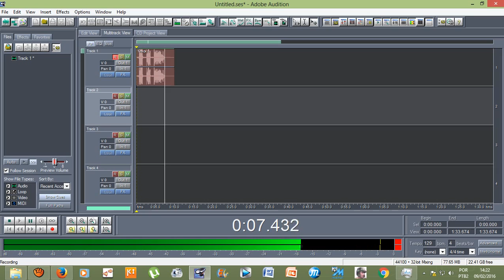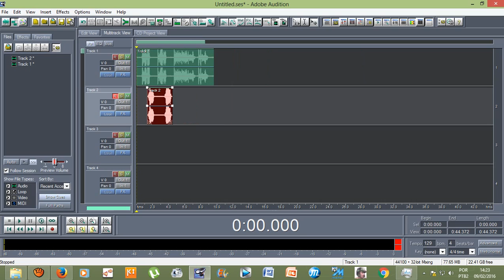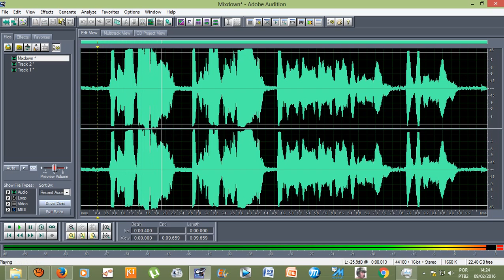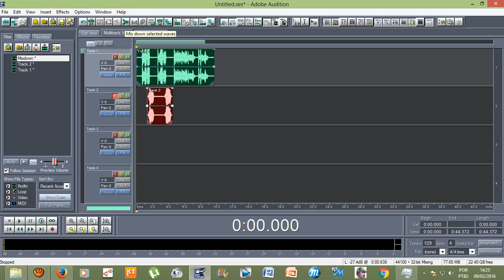Tutorial - Efeitos do Adobe Audition 1.5 (Juntando as vozes com um click)(MIXDOWN SELECTED WAVE)